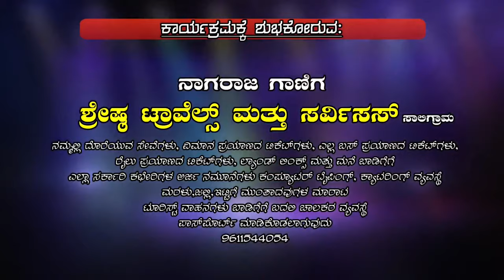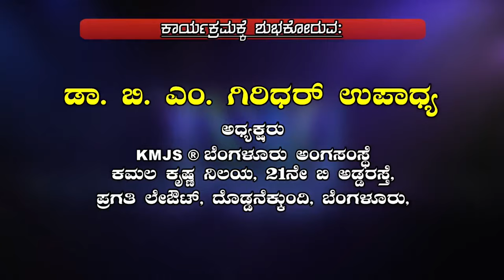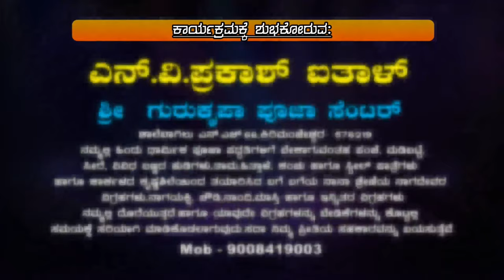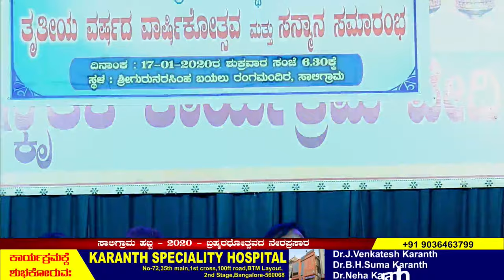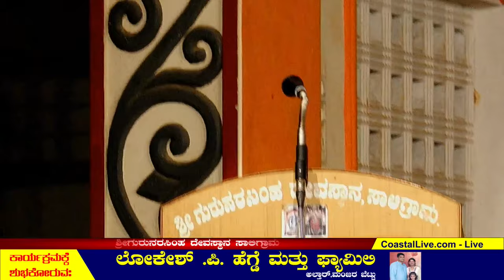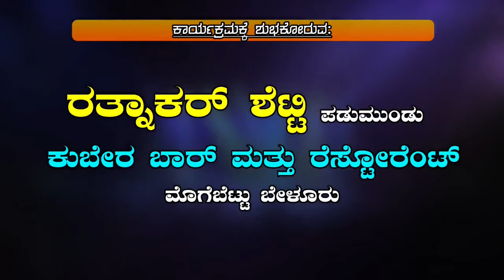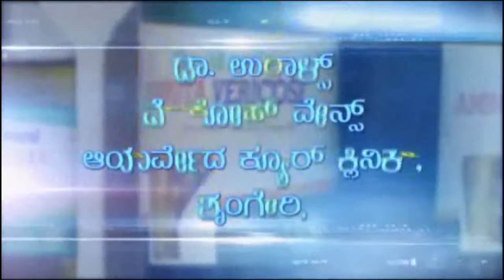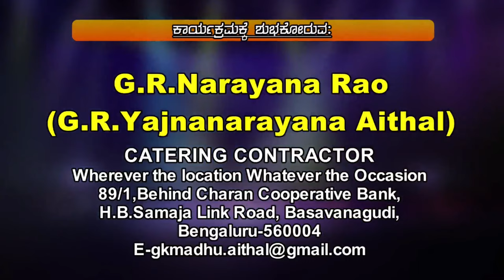Saligrama Habba 2020 (Part 2) - Live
Saligrama Habba 2020 (Part 1)